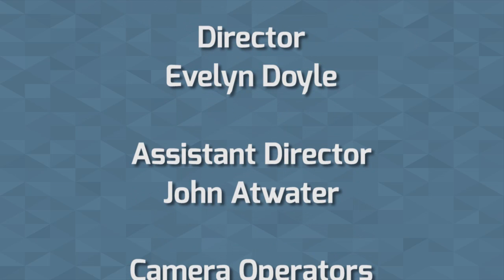5 or 5 Food Drive 2017: Bob Lowe Performance